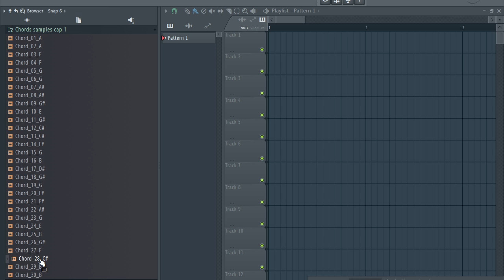FREE reggaeton Chords / ONE SHOT | cap 1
The equipment I use to produce:

My Interface
My Headphones
My computer